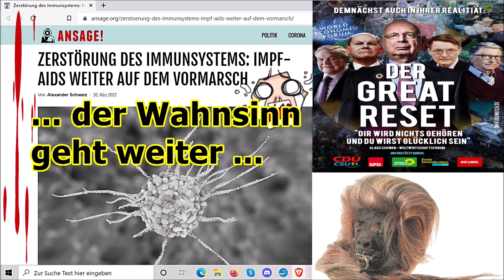„Schweinereien aufdecken ist cool, but who cares, usw. !!!